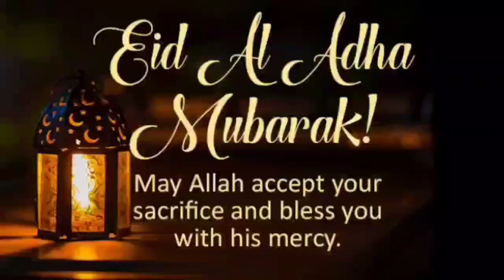Salalah Oman|EID UL ADHA IN OMAN 2022🇴🇲|Eid Mubarak😇Vlogs by ASB